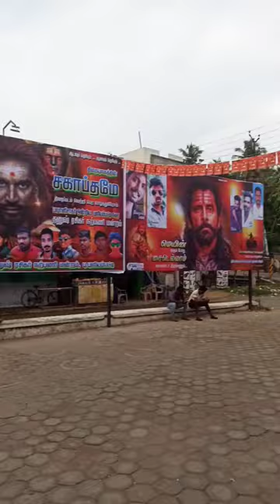Sri Devi Theatre Punjai Puliampatti